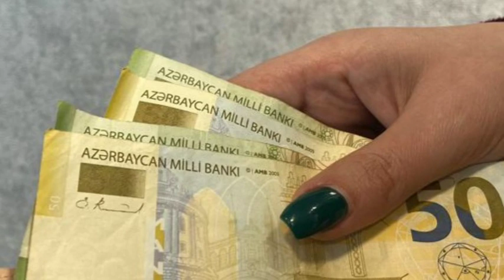İşsizlikdən sığorta ödənişi nədir və kimlərə verilir?!- HƏR KƏS XƏBƏRDAR OLSUN